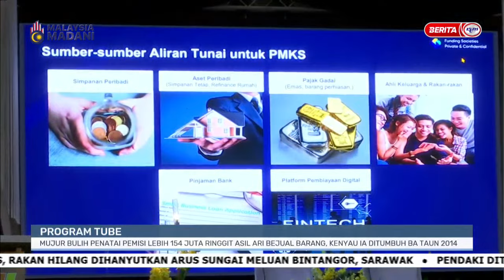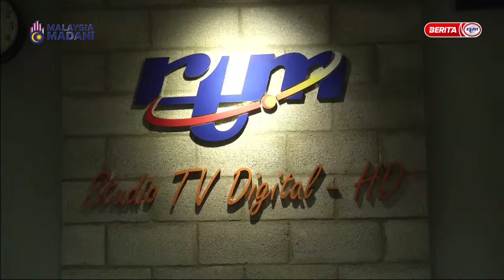2 OKT 2023 – i-IBAN